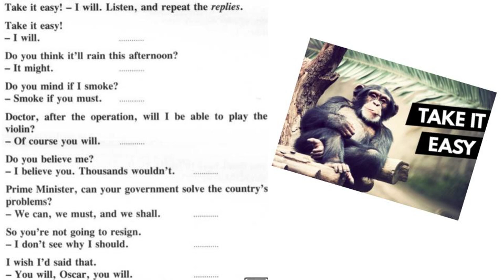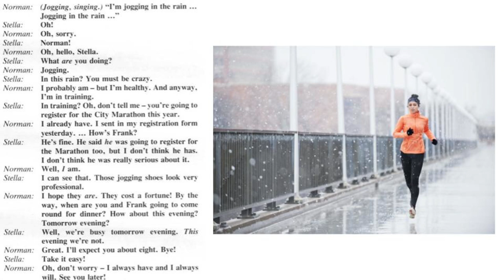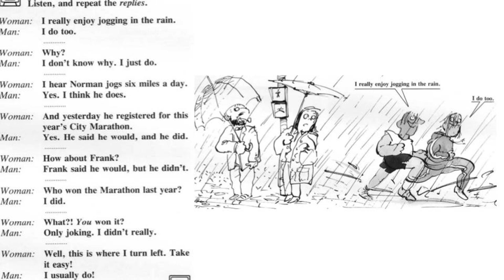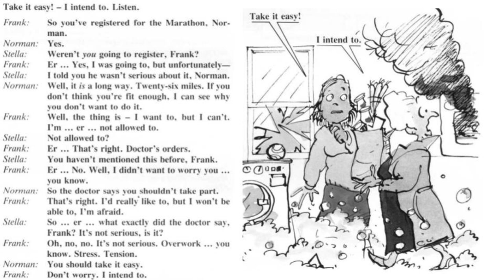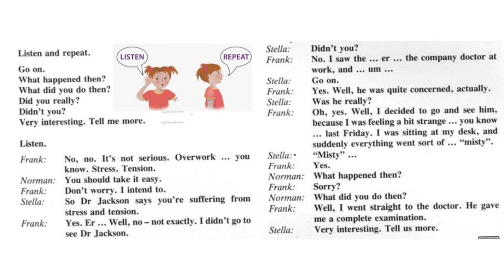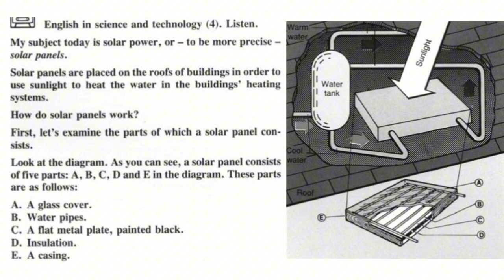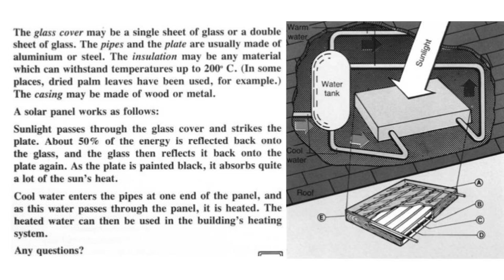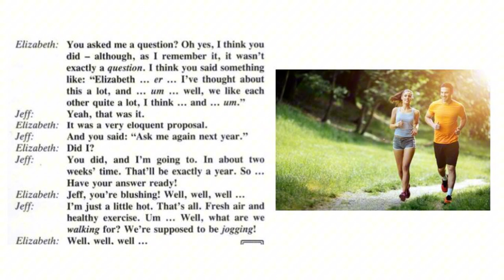engllish LANGUAGE curso gratis UNIT 82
Diviertanse aprendiendo ! Aqui les dejo el link del P-D-F.